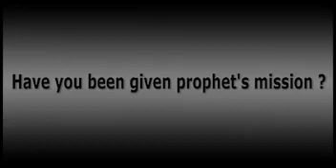119 MNE 572 Muslim Ummah Mohammad SAW Mission Dr Israr Ahmed